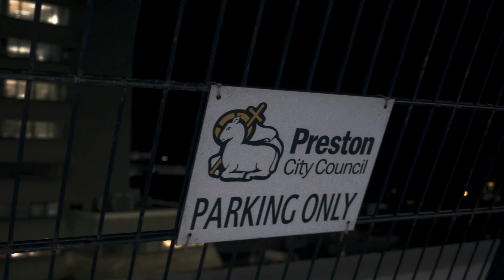Instinct X Tazza | Drilly One [@TMTVPR] (4K)